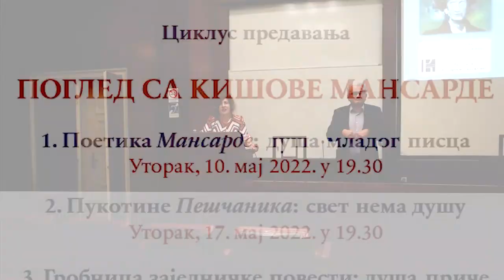Поетика Мансарде: душа младог писца 10. мај 2022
Поводом 60 година од прве књиге Данила Киша
Мала сала Коларчеве задужбине
Предавач:
Проф.др Александар Јерков